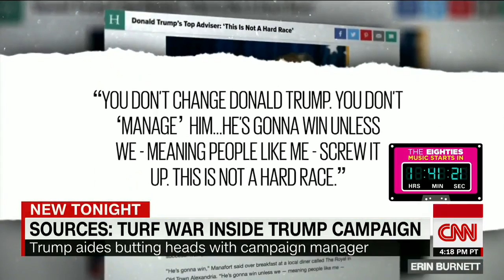Top Donald Trump aide Rick Wiley departs campaign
The Political Director for the Donald Trump campaign Rick Wiley abruptly departed from the Trump campaign on Wednesday. CNN's Suzanne Malveaux reports.

Donald Trump's campaign announced that it was parting ways with its political director Rick Wiley, just six weeks after he was hired.

Follow us on google: Searches Keywords: Donald Trump's campaign announced Wednesday that it was .

Donald Trump's field director has resigned after a new staffer was hired and installed as his bossin a shakeup of the Republican presidential hopeful's finances .